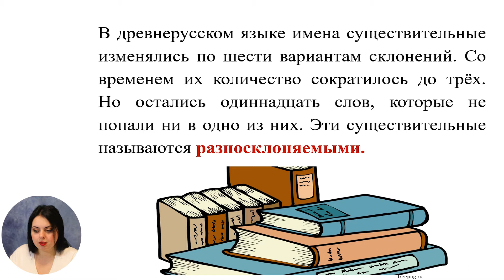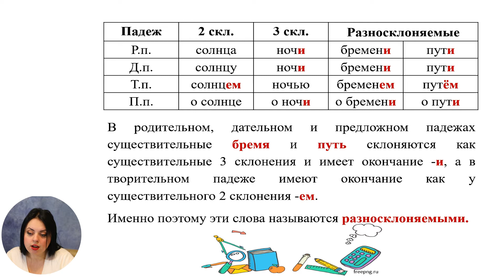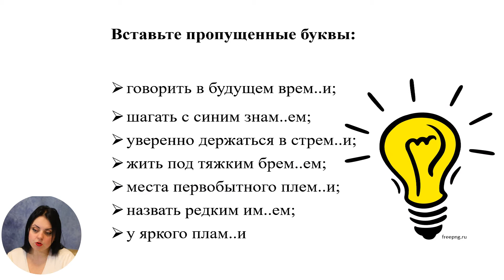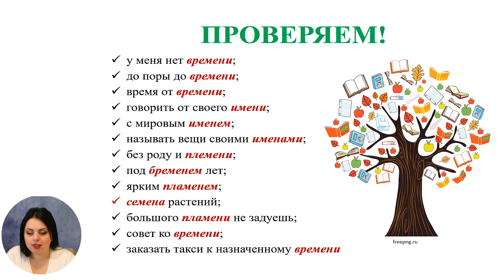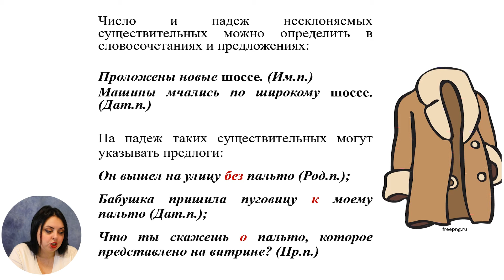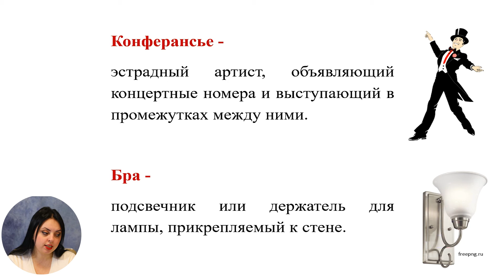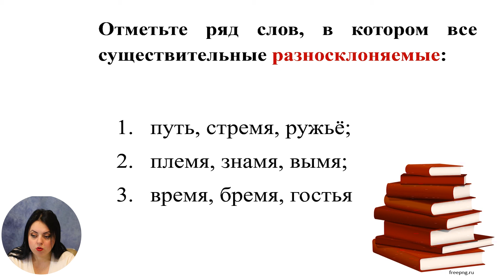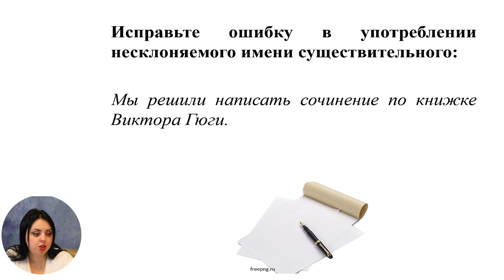Русский язык и литература, 6-й класс, Правописание окончаний имён прилагательных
Тема: Правописание окончаний имён прилагательных
Учитель: Манукян Мери
Автор: Манукян Мери

 22 мая 2020 года Министерство образования, культуры и исследований Республики Молдова и Примэрия муниципия Кишинэу подписали Меморандум о совместной деятельности, касающейся расширения и улучшения качества обучения дистанционно, который облегчит доступ к образовательному процессу в соответствии  со статьей 128 ч.(6) Кодекса об образовании №152/2014.